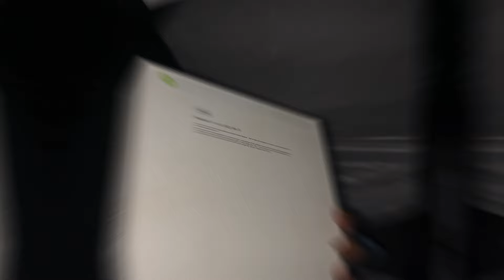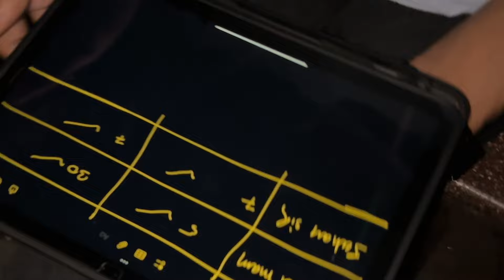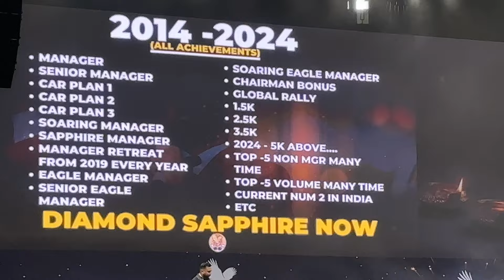DELHI SUCCESS DAY 2.0 😍|| BHUWI VLOGS || FLP || 2024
Delhi success day
Delhi success day 2024
Delhi success day 2.0
Delhi success day 2.0 2024
Flp
Forever living products
Flp 2024
Flp event
Delhi success day